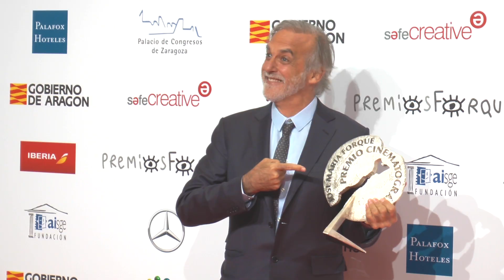23 Forqué – José Nolla en el photocall de ganadores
José Nolla, productor de la ganadora del Forqué al Mejor Largometraje de Ficción / Animación  El autor, comparte sus primeras impresiones tras recibir el galardón el pasado 13 de enero de 2018, en la gala celebrada en el Palacio de Congresos de Zaragoza.